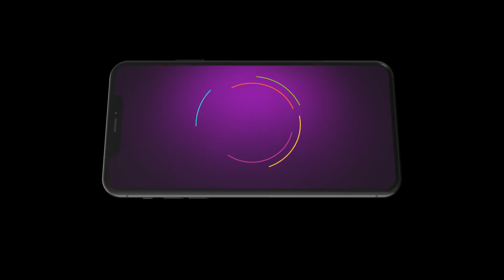कि Ishan बांधूगा माँ काली दा धग्गा? | Shivika | Best Scene - Ep. 12 | Zee Punjabi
Two contrasting personalities, Shivika, a devotee of Maa Kali, and Ishan, a sceptic, come together to fulfil an age-old prophecy involving the divine reunion of Shiva and ParvatiClick Here to Subscribe Channel

Show Name : Shivika
Star Cast : Surbhi Mittal, Punit Bhatia , Amandeep Kaur
Episode No : 12